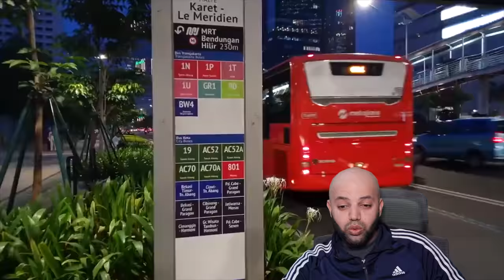Jakarta City, Indonesia Asean/Southeast Asia (No Drone) Reaction | MR Halal Reacts